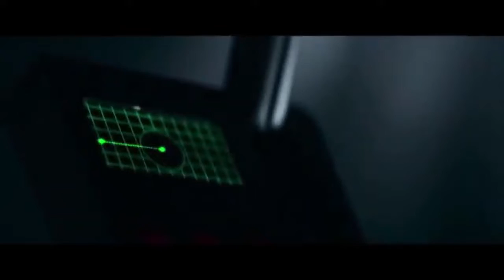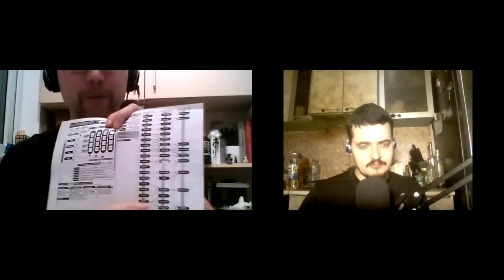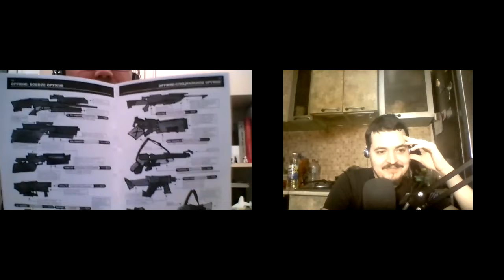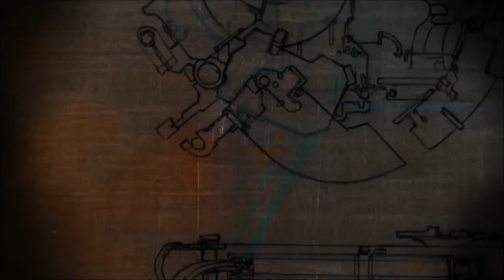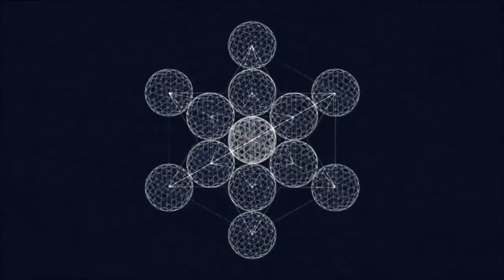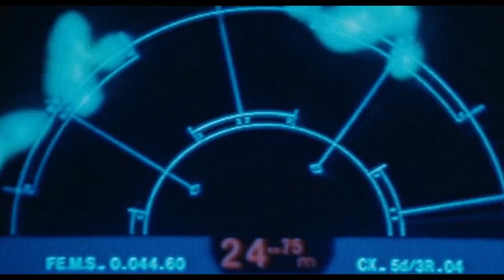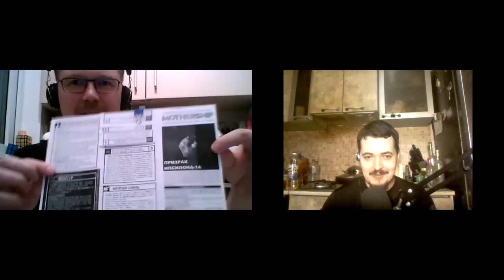Sci-Fi Horror RPG подкаст. Mothership и Alien.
Страх — самое древнее и сильное из человеческих чувств, а самый древний и самый сильный страх — страх неведомого. Говард Лавкрафт.